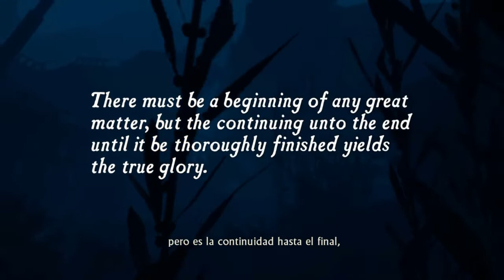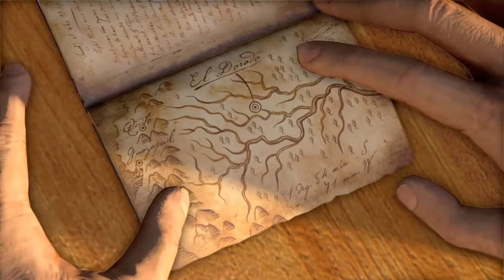:O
En el proximo grabo la voz